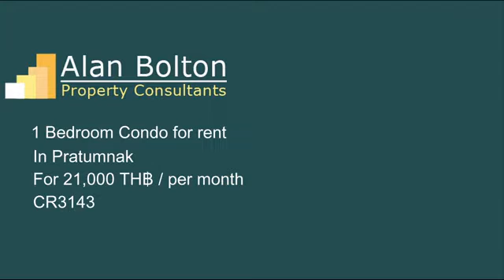Condo for rent in Pratumnak for 21,000 TH฿ / per month